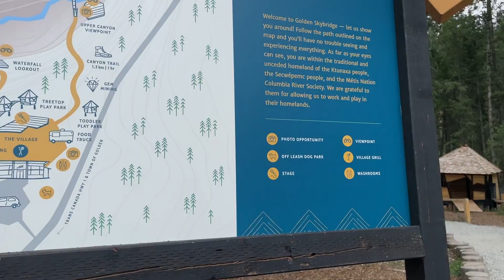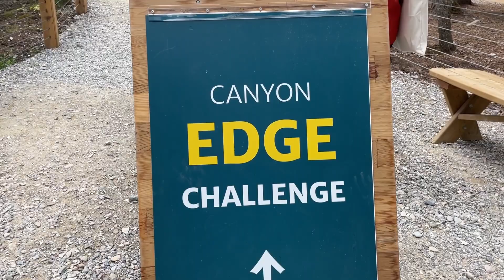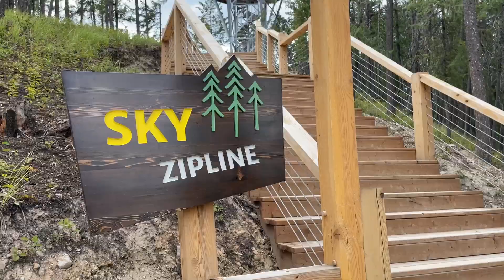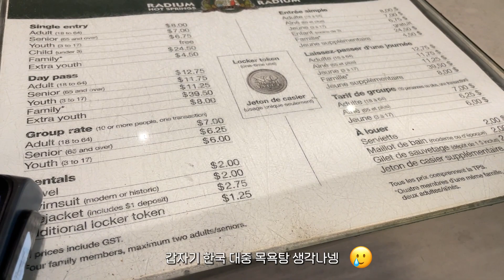🇨🇦캐나다 골든(Golden) 브이로그, 휴가 3편ㅣ한국말 곧잘 따라하는 크리븐😲ㅣSummer vacation VLOG in Golden, BC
한국말 모르는 사람이 한국말하면 왜 이렇게 귀여울까요😆
이번 편을 여름휴가 마지막 브이로그로 마무리하구, 다음 영상부터는 찐친구들과 함께한 좌충우돌 미국 여행 브이로그로 찾아올게요!

음원제공 - BGM팩토리 사용음악 - Like Spring